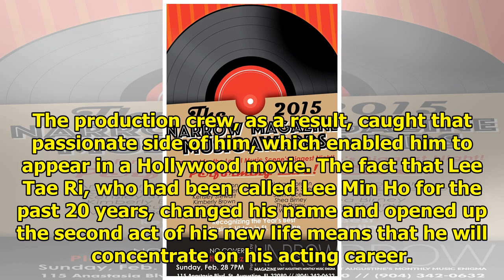Lee Tae Ri To Debut In Hollywood With Special Appearance In "Anastasia" Film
Display. Sharethrough. Soompi.1x1 Actor Lee Tae Ri (formerly known as Lee Min Ho) has taken part in ...